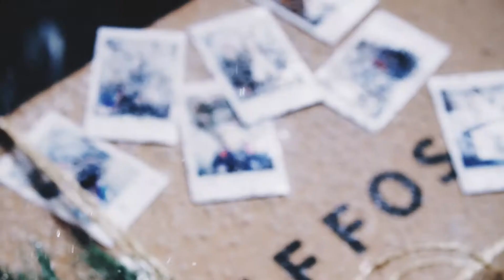TIFFOSI KIDS | Create Timeless Memories